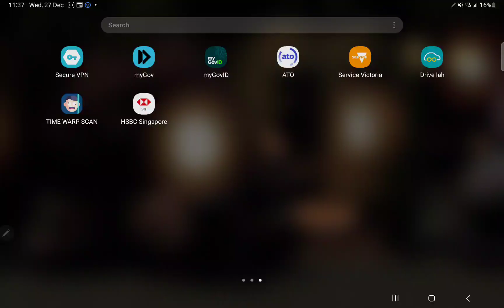got banned from roblox 😭😭😭